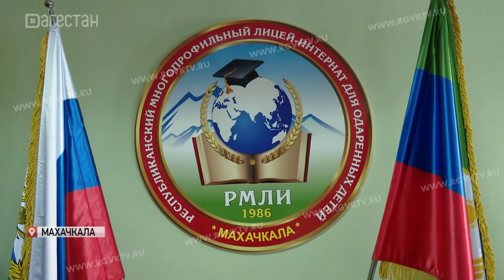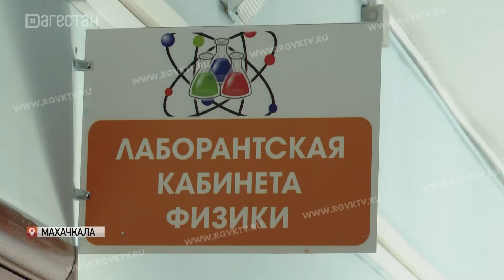Депутаты НСРД посетили Республиканский многопрофильный лицей-интернат для одаренных детей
Депутаты Народного собрания Дагестана в преддверии нового учебного года посетили Республиканский многопрофильный лицей-интернат для одаренных детей. Делегация во главе с первым вице-спикером регионального парламента Юрием Левицким осмотрела корпус, где в этом году по программе провели капитальный ремонт. В здании заменили систему водоснабжения и водоотведения, отопление и освещение, провели внутренние работы. Также по программе технического оснащения в каждый учебный класс закупили интерактивное оборудование и мебель, поставки ожидаются со дня на день.